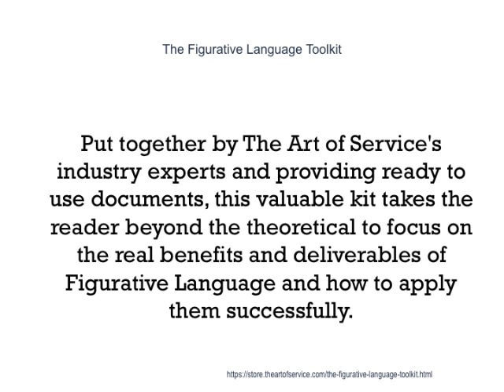The Figurative Language Toolkit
This innovative set of documents and ready-to-use templates will provide you with a head start for both learning and applying of a Figurative Language approach that meets today's standards.